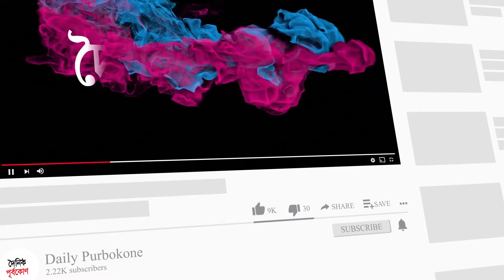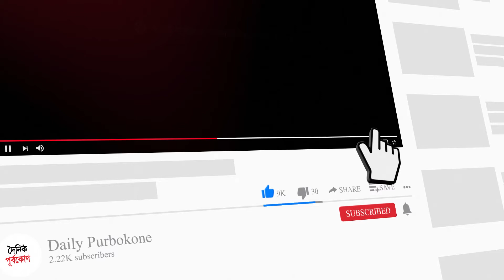ঢাকা-টাঙ্গাইল ব্যস্ততম রোডে এক বাইকারের ঝুঁকি নিয়ে শারীরিক কসরৎ!